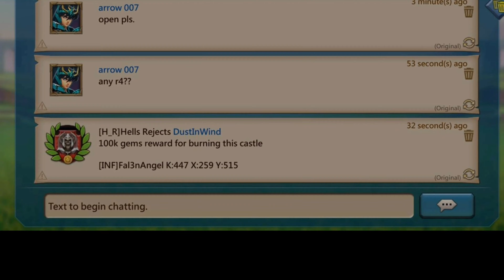Lords Mobile | INF migrate in K325 Part - 1 | Eating rallies | HYbridNation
INF recruiting fillers or rally lead - 650m might
/ 7 lv. 2 or 2 lv. 3 monster Hunt daily / participate in all Events